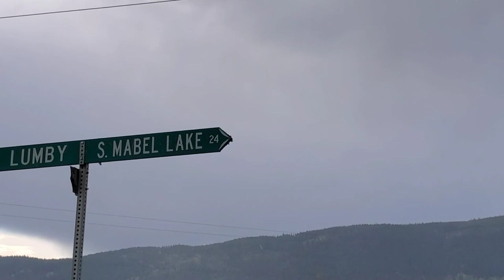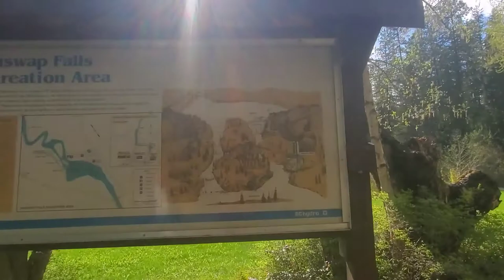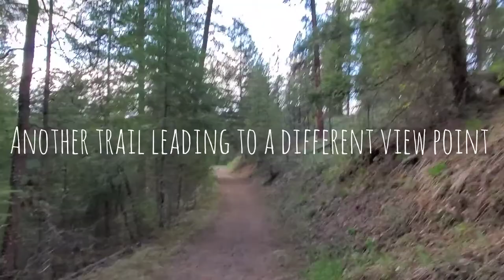Shuswap Falls | Wilsey Dam in Lumby,BC Vlog #18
Spontaneous side trip to Shuswap Falls in Lumby while we were out in the area of Vernon.
No idea of this existing and glad that we were able to see this old dam.

Music Credit
Coming Home (ft Ollie Wade) by Niwel & Altero

[SoundTrack]
▶︎ Music Video is promoted by SoundTrack

Inshot App
Video Editor